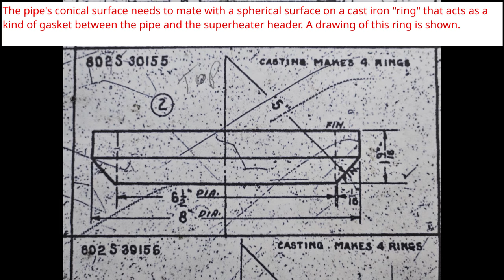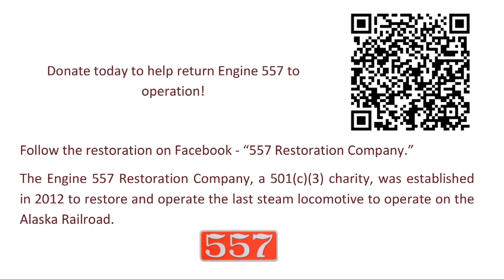Engine 557 Restoration Company, Reconditioning Branch Pipe steam seats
In this video we show the process of reconditioning the Steam Seats on the two "Branch Pipes" of 557. These two pipes carry the superheated steam from the superheater header (located inside the smokebox) to the top of the Steam Chest, and into the locomotive's valves. Good seats are vital to prevent steam leaks.

Volunteer Jeff carries out this work using a fixture he created in his home machine shop.